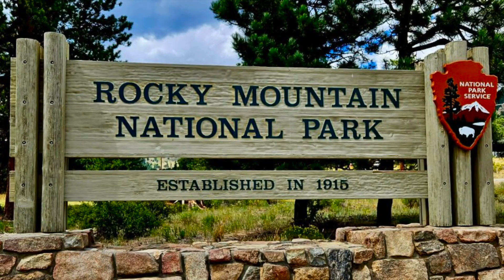Rocky Mountain National Park